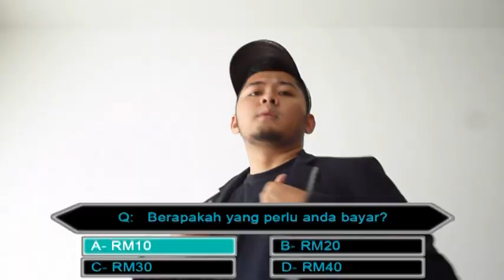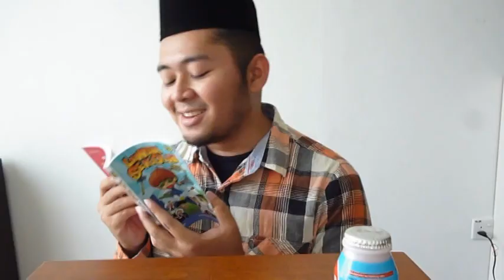Teka Harga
Pembeli mahu beli barang, tapi peniaga pula pendiam. hmm.. Apa kes? Oh, boleh dapatkan buku Lawak Sekolah di